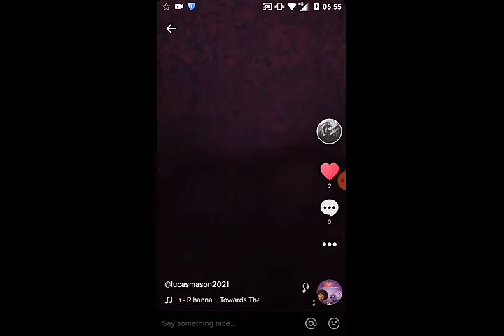I drew a cat